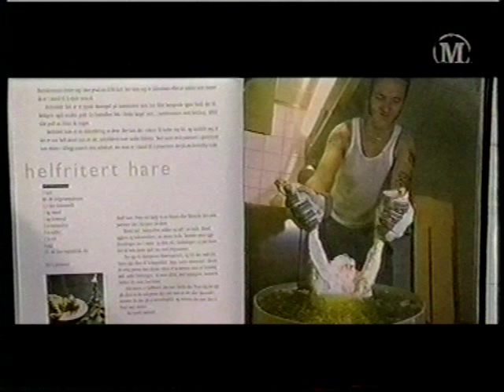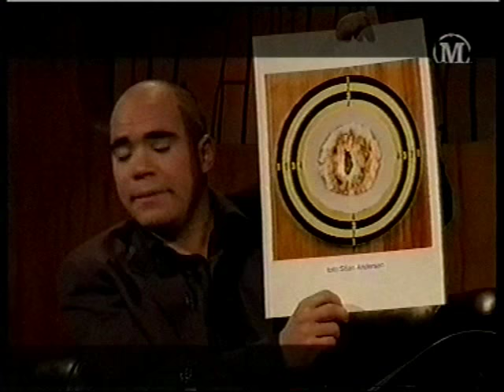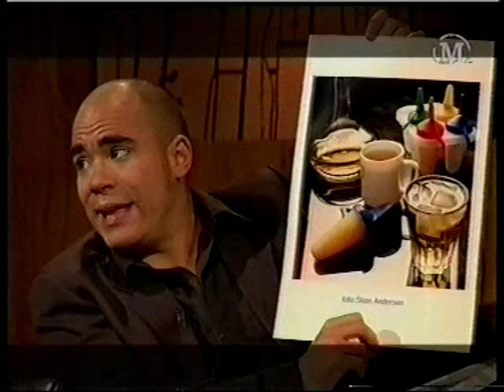Kristopher Schau gjest hos Golden & Antonsen etter Forfall